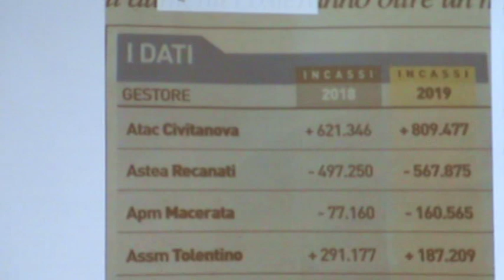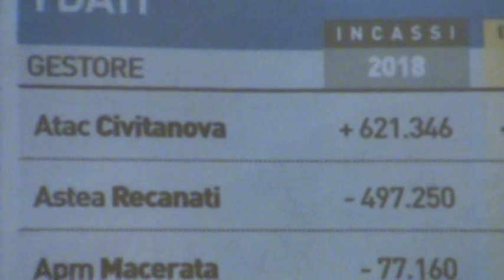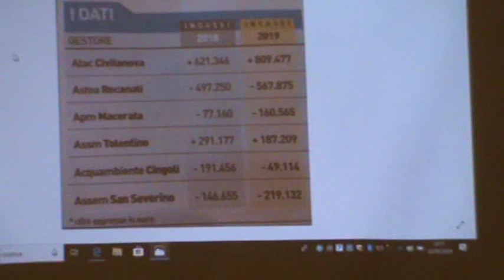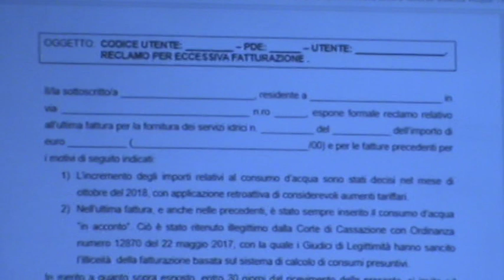22-3-19 Civitanova ATO3 1/3 Assemblea aumenti tariffe servizio idrico